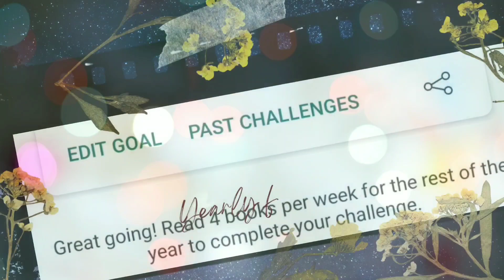vlogmas 2023 | trailer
Vlogmas 2023!!

I am so excited to come around often in December and post some dailies here. My favourite thing to bring the crisp morning breeze into this tube world and so so blessed to have been doing this.

This lady also needs to focus on other some cute undeniable adulting stuff and take care of folks around her in this era as the injury heals of someone she holds close to her heart.

As she comes back to her centre and sees life and holds it close and cherishes her every moment on this ground, she will see you with her vlogmas dailies, weeklies or so on. She is flexi this year about this!